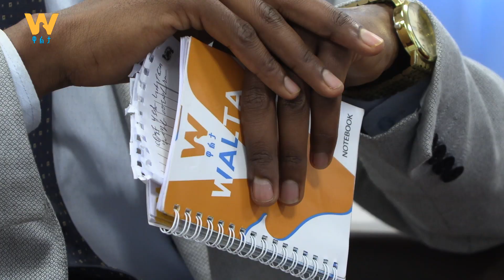WaltaTV/መንግስት የዜጎችን ደህንነት የመጠበቅ ግዴታ አለበት-የኢትዮጵያ ህዝብ እምባ ጠባቂ ተቋም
በከፍተኛ ትምህርት ተቋማት የሚነሱ ግጭቶችን እና ሁከቶችን ለማስቀረት መንግስት ተገቢውን ትኩረት ሰጥቶ ሊሰራ ይገባል ሲል የኢትዮጵያ ህዝብ እምባ ጠባቂ ተቋም ገለፀ፡፡
የፀጥታ እና የደህንነት ተቋማት የዜጎችን ሰላምና ደህንነት ማስጠበቅ ላይ እና የህግ የበላይነትን ማስከበር ላይ ሚናቸውን በተገቢው እየተወጡ እንዳልሆነ ገምግሚያለሁ ሲልም ተቋሙ አስታውቋል፡፡